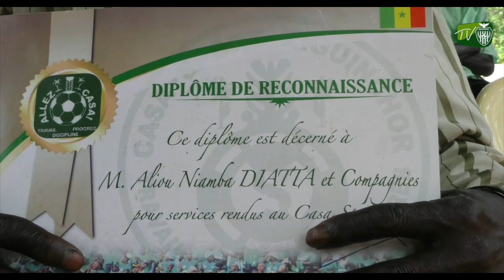Hommage des femmes de Mlomp à la gloire de Aliou Niamba, pionnier du Allez Casa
Les femmes du village de Mlomp ont tenu à rendre un vibrant hommage à Aliou Niamba Diatta, premier batteur du Allez Casa